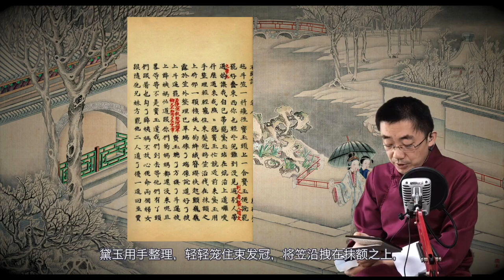红楼梦020：《脂砚斋重评石头记》第八回 中 林黛玉借机讽宝玉